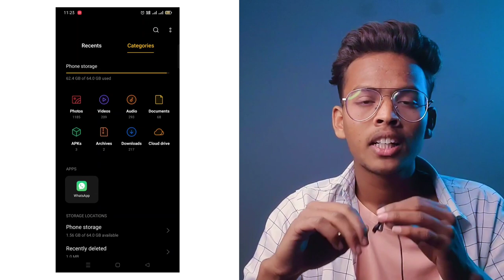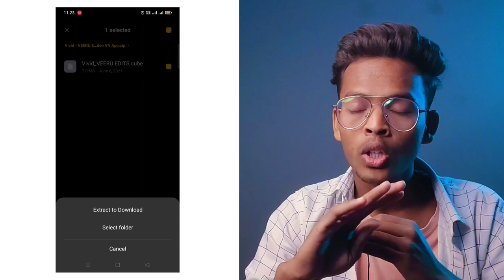iPhone Vivid Filter In Android - Viral Your Mini Vlog Reels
•Instagram ac//

•Gorilla Tripod//

• your queries//
iPhone Vivid Filter for Androids
How to use iPhone Vivid Filter in Android
iPhone jyse video editing kyse kare
Viral reels with your MOBILE